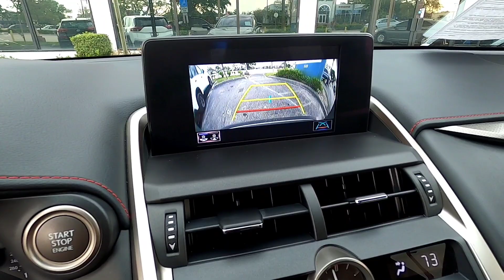2018 LEXUS NX 097633